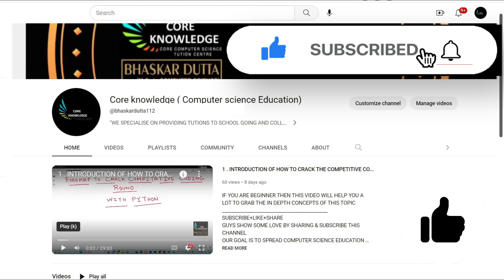TYPES OF MEMORY | SEQUENTIAL ACCESS MEMORY | RANDOM ACCESS MEMORY (BANGLA)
GOOGLE MAP LOCATION OF OUR COCHINE CENTER :-